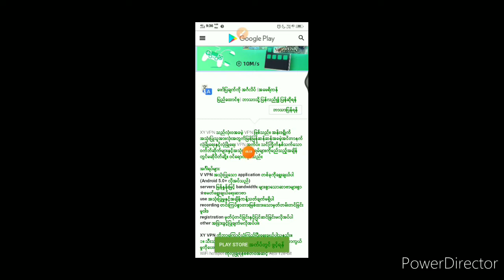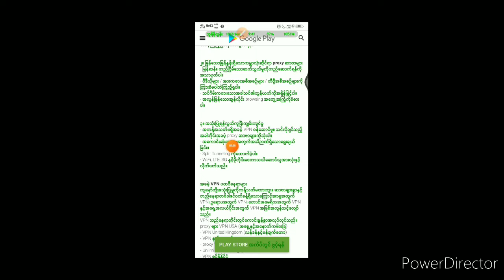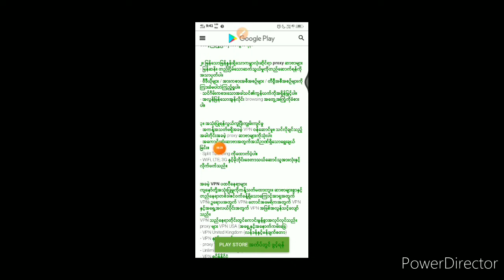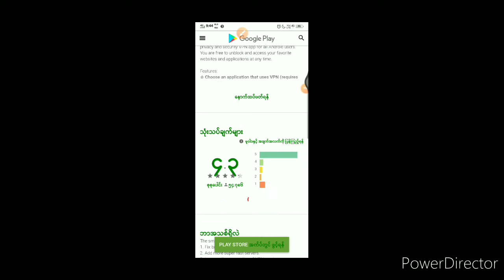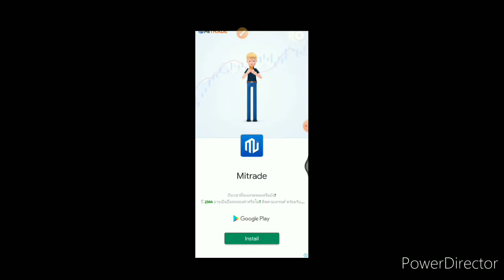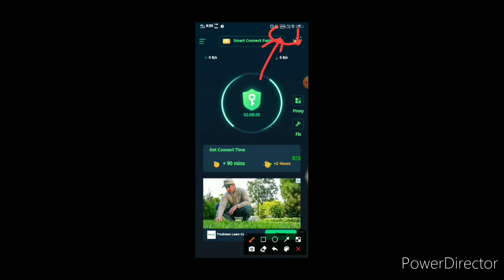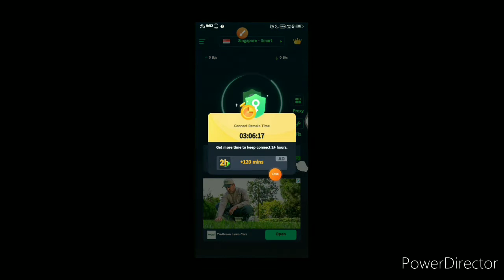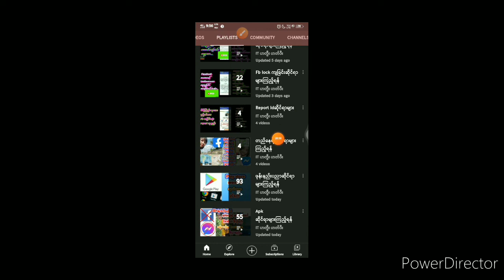အေကာင္းဆုံးVPN သုံးစြဲနည္း...အကောင်းဆုံးVPN သုံးစွဲနည်း...